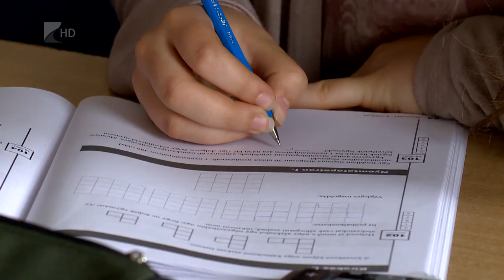Központi felvételi szombaton - Kölcsey Tv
Mintegy 63 ezer általános iskolás diák vizsgázik ezen a hétvégén, január 20-án szervezik a központi írásbeli felvételi vizsgát. Az Oktatási Hivatal azt javasolja, a tanulók hétvégéig még keressék fel a szervezet a honlapját, ugyanis az előző évek vizsgafeladataiból sokat tanulhatnak. A felvételizők száma megegyezik a tavalyi adatokkal.